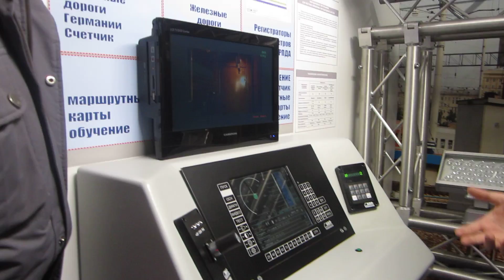Выставочный комплекс 2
Выставочный комплекс ОАО «РЖД»: от старинной формы вагоновожатого до симулятора поезда